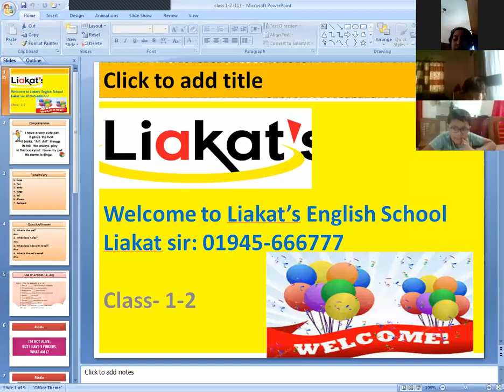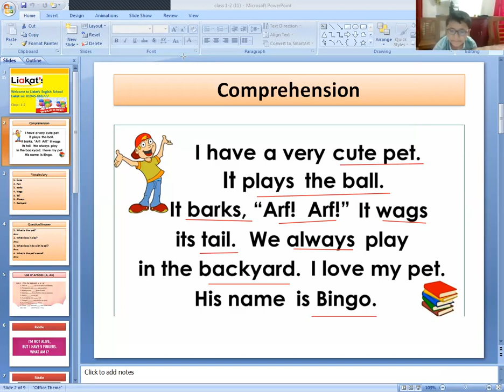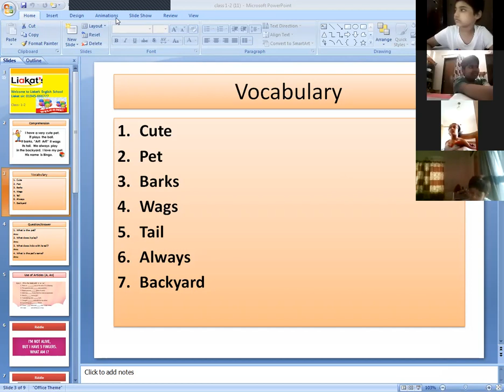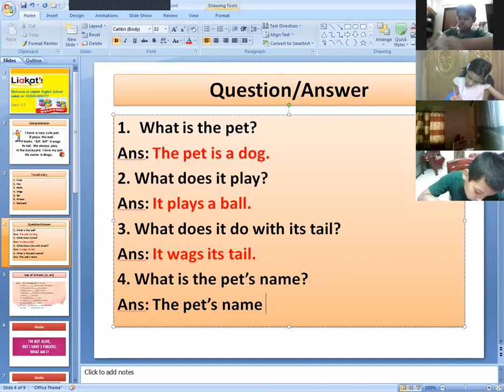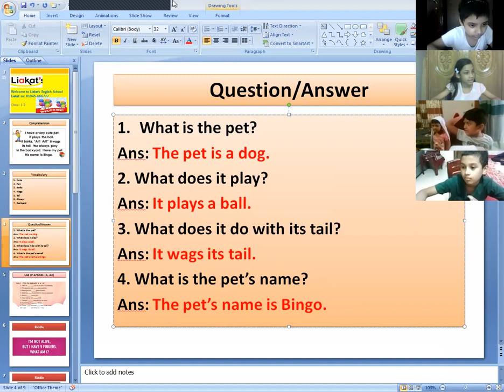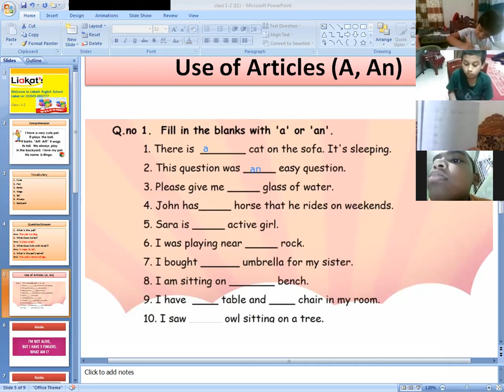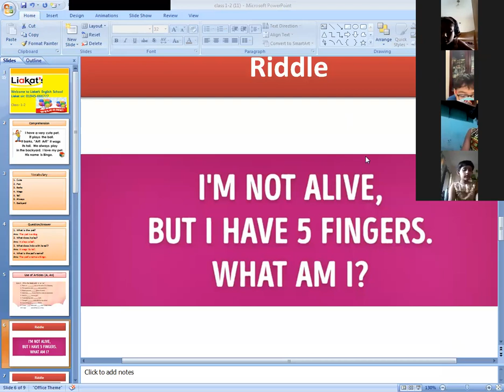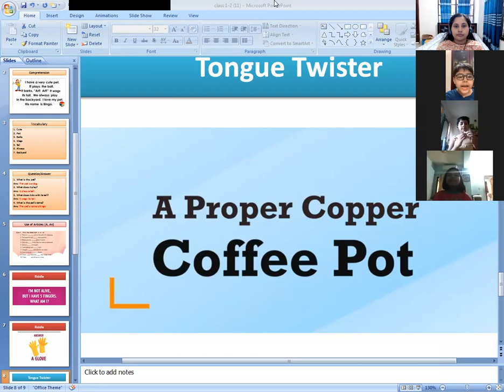Kids Spoken English, Class 1-2, Batch-1 (28.6.2021)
Comprehension, vocabulary, question/answer, articles, riddle, tongue twister